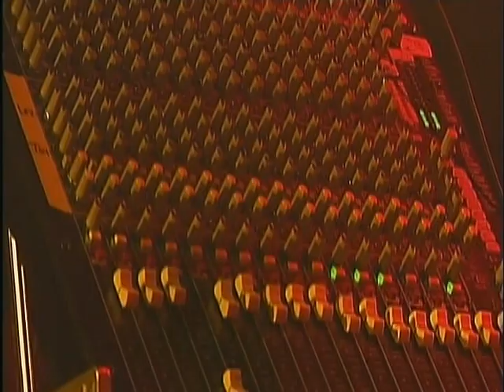Keller Williams LIVE Amsterdam March 2005 JAM DAM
Play This, Stupid Questions, Dance of the Freek, Freeker By The Speaker, 30:34 Breathe
March 20 - 22, 2005.  Jam in the Dam.  Live from the legendary Melkweg in Amsterdam